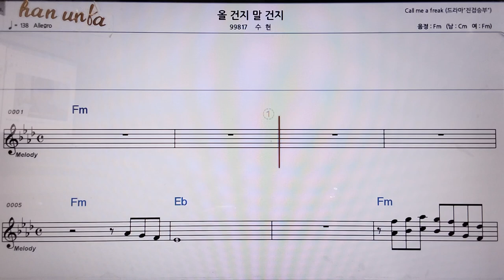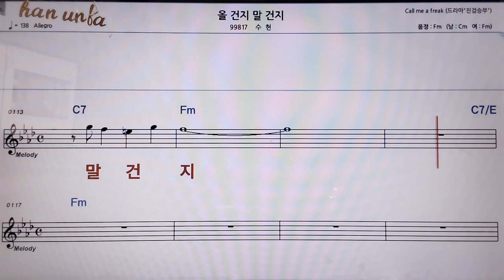올건지 말건지/수현👍악보, 코드,가사,Karaoke*가라오케 반주